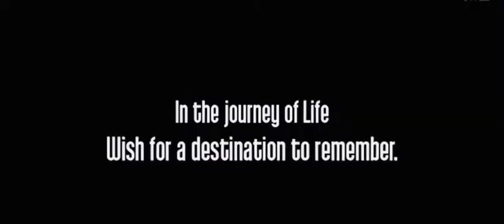Markhu Drone View | Kulekhani -Indrasarawor | Beautiful Nepal